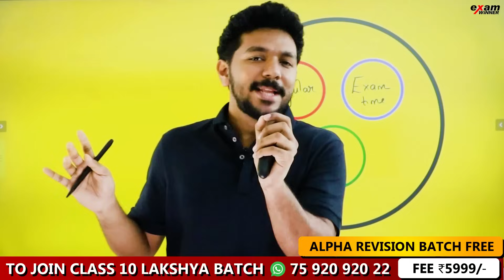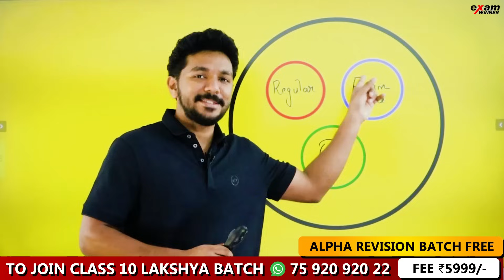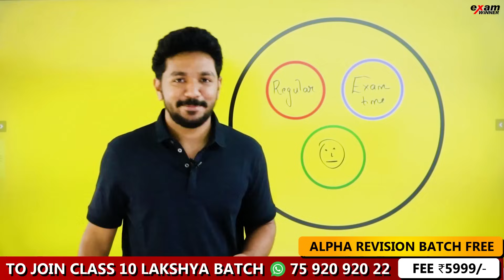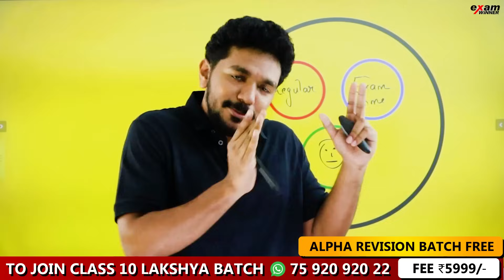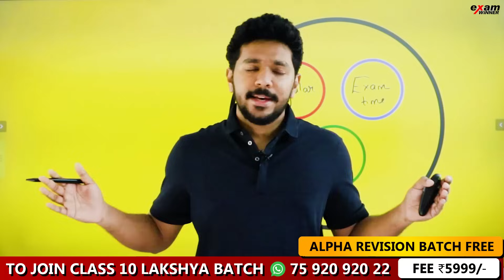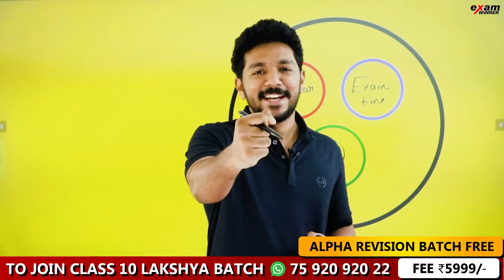Class 9 ഇതുവരെ പഠിച്ചതൊക്കെ എന്തിനായിരുന്നു ? | Study Tips | Public Exam Motivation | Honest Talk